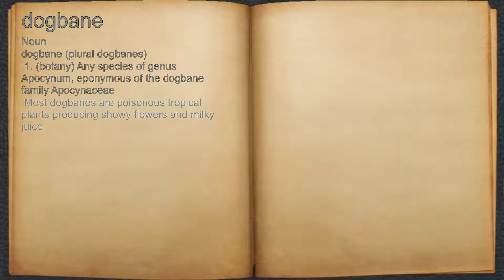What does dogbane mean?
A spoken definition of dogbane.

Intro Sound:
Typewriter - Tamskp